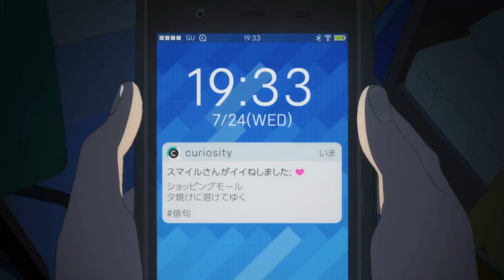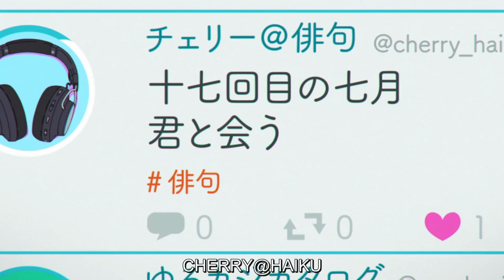Words Bubble Up Like Soda Pop movie 2021 | Best Scenes #2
After meeting one bright, sunny day, a shy boy who expresses himself through haiku and a bubbly but self-conscious girl share a brief, magical summer.